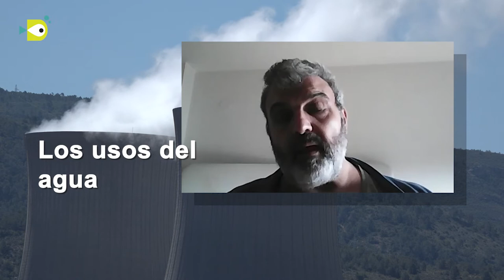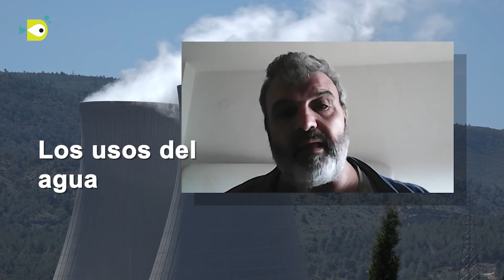Uso del Agua JJ SanchisTanquem Cofrentes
Entrevista a José Juan Sanchis. Tanquem Cofrentes
Queda menos de una semana para que el Ministerio de Transición Ecológica con Teresa Ribera a la cabeza cedida si amplia 9 años y medio más la concesión de la licencia a Iberdrola para la explotación de la Central Nuclear de Cofrentes o si la cierra definitivamente. Una decisión complicada con muchas aristas, presión social y política e interés empresariales del potente Loby Energético español, en medio de la llamada transición ecológica

Otro de los puntos importantes, en opinión de Tanquem Cofrents, es el uso desmesurado que hace del agua la Central. Cofrentes utiliza, según la plataforma, 32 hectómetros cúbicos de agua, unes 10.500 piscinas olímpicas  al año para refrigerar su núcleo. Para Sanchís. en un contesto de cambio climático que según todos los expertos auguran una bajada de los niveles hídricos en la cuenca del Xúquer, el agua del río iría mejor destinada a otros usos más prioritarios como el abastecimiento de agua corriente, el riego agrícola y la preservación del caudal ecológico.